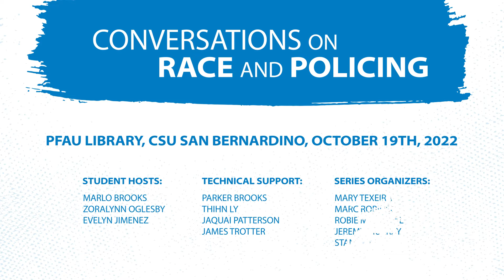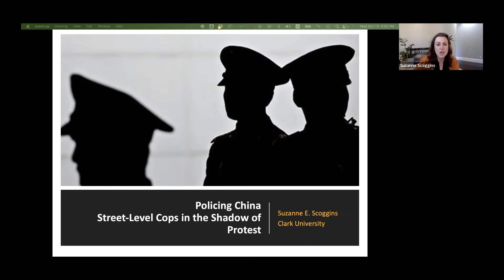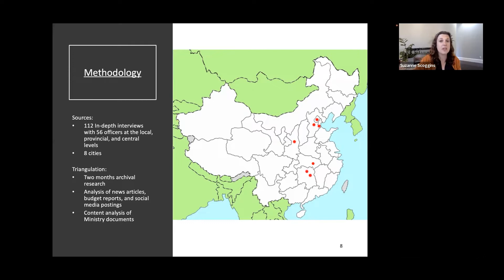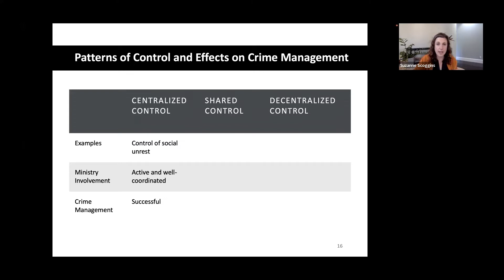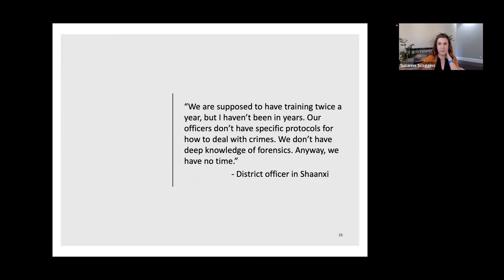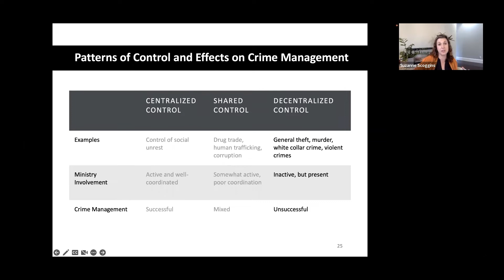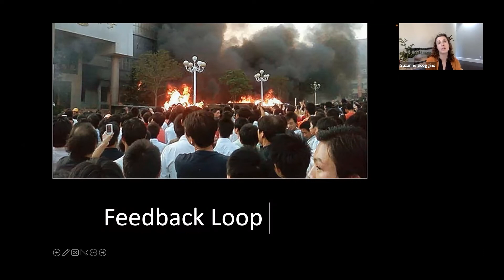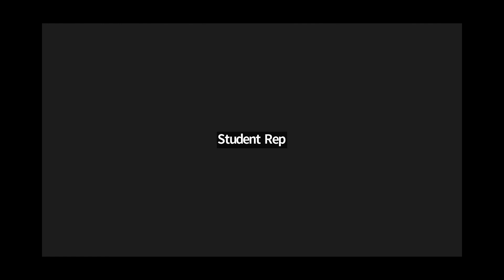Conversations on Race and Policing #74 Policing China, with Dr. Suzanne Scoggins (Clark University)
Lecture and discussion with Clark University Political Scientist, Dr. Suzanne E. Scoggins Dr. Scoggins discusses her recent book, Policing China: Street Level Cops in the Shadow of Protest (Cornell, 2021,

Conversations on Race and Policing series organizers: Dr. Mary Texeira (Sociology), Robie Madrigal (Pfau Library), Dr. Jeremy Murray (History), Stan Futch (President, WAG). Click here to find information about previous and upcoming events.

This event is also part of the CSUSB Modern China Lecture Series, presented by the CSUSB History Department, the History Club/Phi Alpha Theta, the College of Social and Behavioral Sciences, the Jack Brown College of Business and Public Administration, and the Intellectual Life Fund. Series organizers are Jeremy Murray and Alexander Serrano.